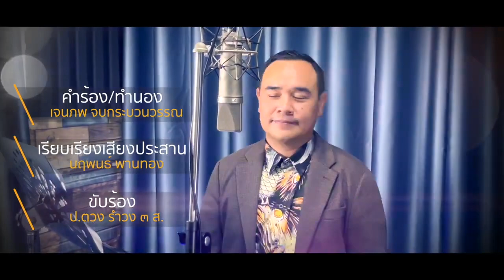" ธรรมชาติเขาค้อ " ในจังหวะ รำวง โดย ปอ.ตวง รำวง 3 ส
❤ ขอบพระคุณ
- ท่านอาจารย์ เจนภพ จบกระบวนวรรณ
- ท่านอาจารย์ ตี๋ นฤพนธ์ พานทอง
🎤 ที่มอบหมายเพลงรักจากโครงการพระราชดำริ ลำดับที่ 43 เพลงนี้ " ธรรมชาติเขาค้อ " ให้ผม ได้จารึกไว้ในแผ่นดิน ครับ.‼️